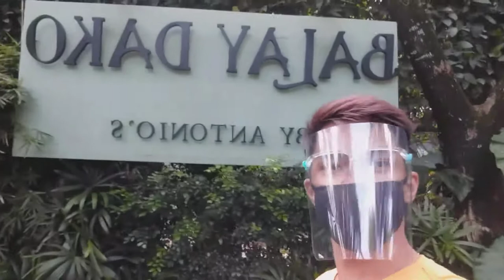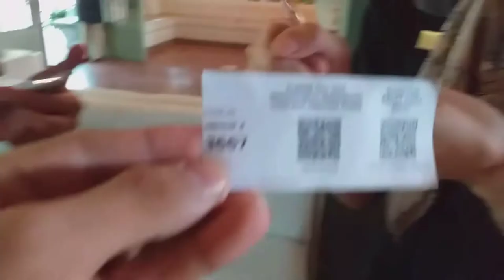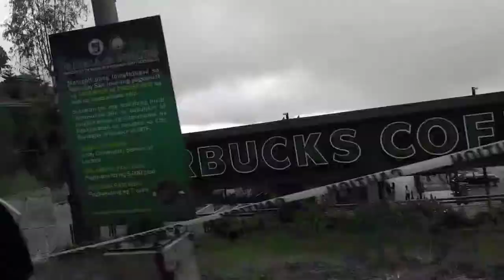SANTA ROEI | FIRST VLOG SA TAGAYTAY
ctto
Montage music used: